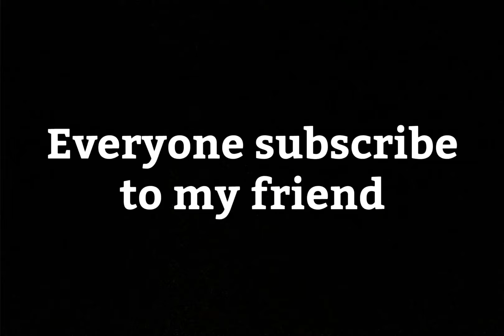Subscribe to my friend!